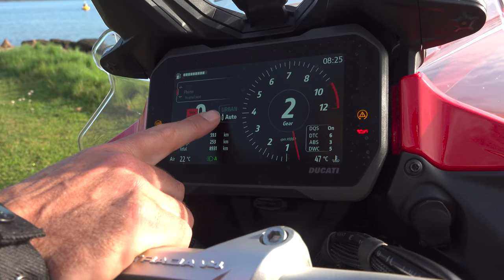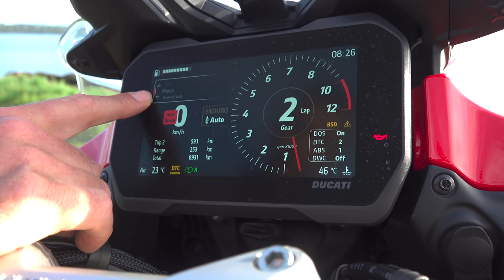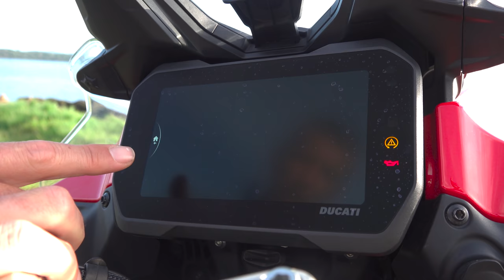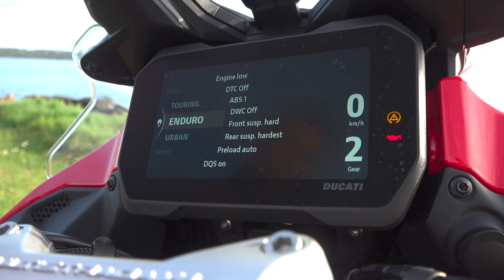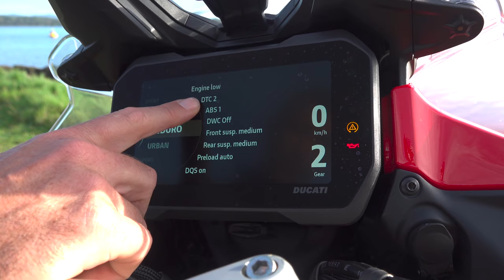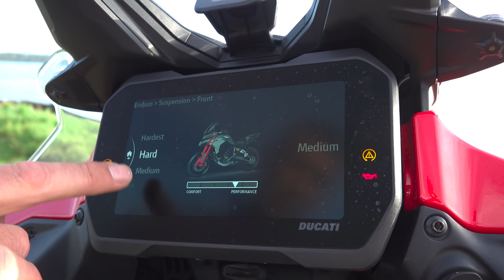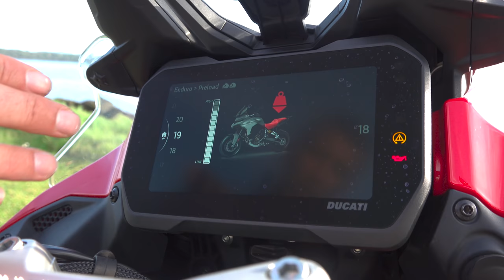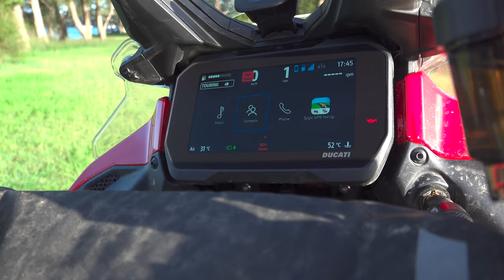Dirt Test - Review Ducati Multistrada V4 S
A thorough dirt test and review of the Ducati Multistrada S.  During the test the Ducati was taken on variety of dirt tracks designed to pinpoint exactly where the Multistrada  V4 S sits in terms of its dirt capability.

By the end of the day I was surprised by the competence its off road performance.

There are tons of reviews on youtube about the Ducati Multistrada.  Most of the time they focus on its road and track performance.  In this review I spend a day in the dirt with Nick Selleck of Ducati in a wide range of dirt environments.

We take the bike well out of it's comfort zone and to places most Multistrada owners wouldn't consider taking their bikes.  Nick's expertise allows me to quickly get the best out of this sophisticated power house.   Our conversations on the trail provide a unique insight into this motorcycle.

A detailed summing up of my experiences, with Nick highlighting further features and benefits of the bike is useful for those that want to know more about this iconic bike.